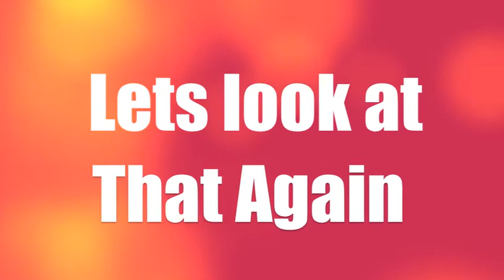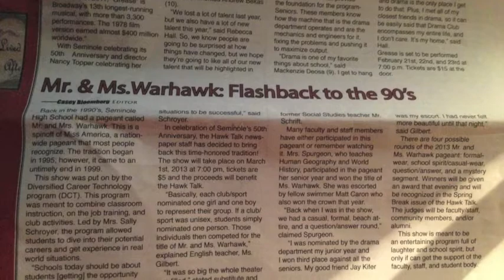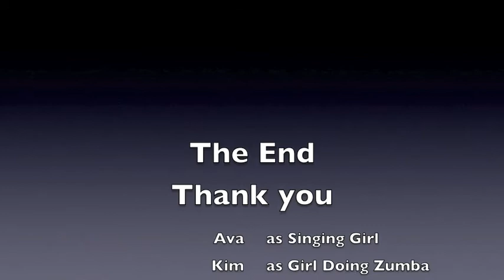Saccaro Newsletter March 2013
Welcome to another addition to the Saccaro Newletter. Inside you will discover our adventures for the past 4 months.